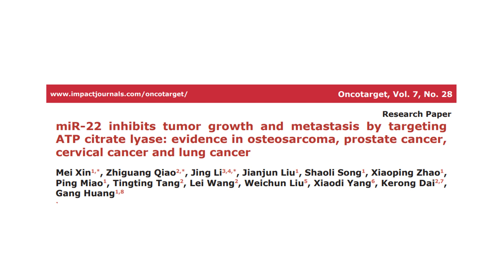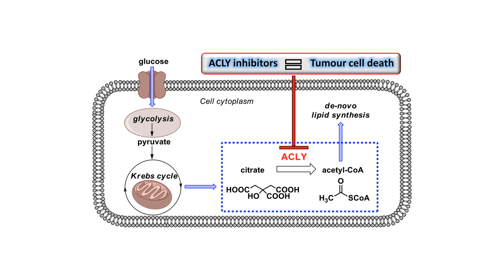NEXLETOL(Bempedoic acid) may have anti-cancer effect.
De novo lipogenesis is a key feature of cancer metabolism and ATP citrate lyase is the initial step. NEXLETOL(bempedoic acid), recently approved cholesterol-lowering medicine, is actually a ATP citrate lyase inhibitor, so it may have anti-cancer efficacy.